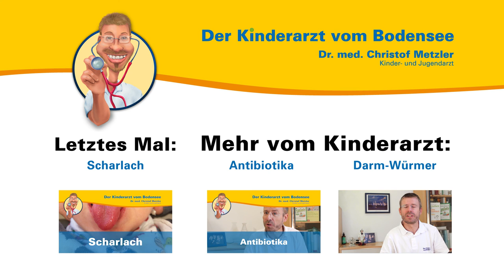Impetigo Contagiosa - Der Kinderarzt vom Bodensee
Aus seiner persönlichen und seiner Sprechstundenerfahrung heraus spricht der Kinder- und Jugendarzt Dr. med. Christof Metzler über die hoch infektiöse Hauterkrankung Impetigo Contagiosa. Er erklärt wie sie die Krankheit erkennen und auf was Sie achten sollten.